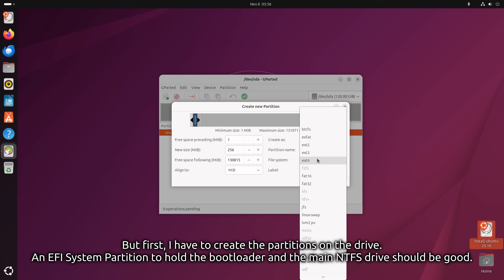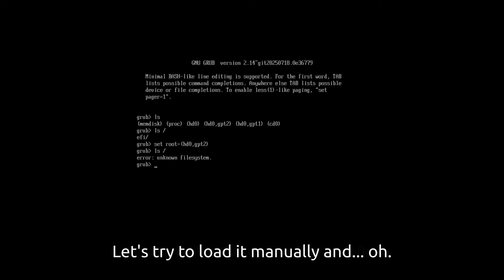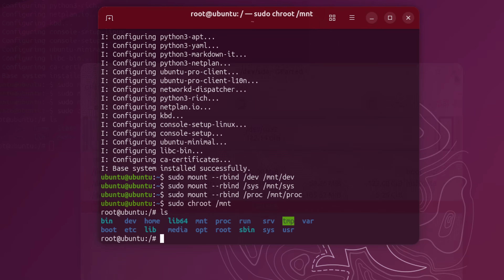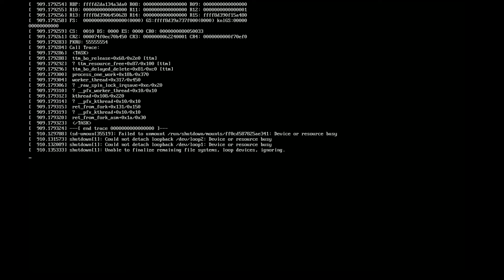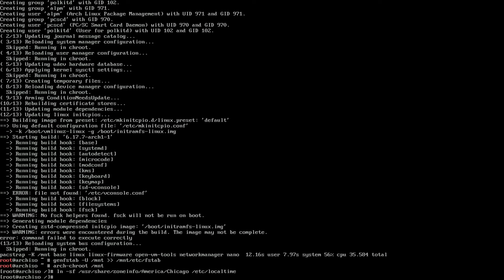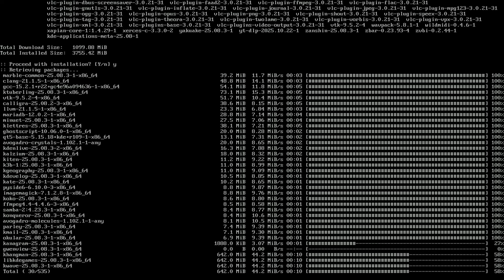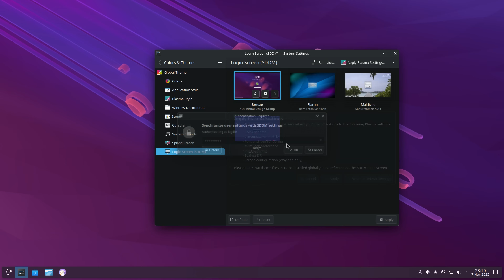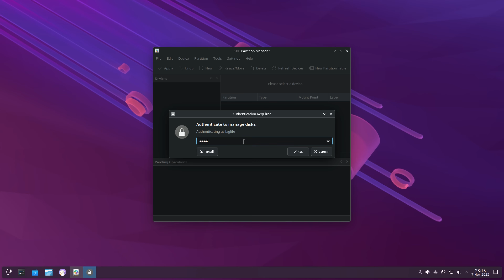Installing Linux... to NTFS?!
I'm sure you know by now that Linux really doesn't mind if you use a different filesystem than ext4. There's BTRFS, F2FS, XFS, ZFS, and more!
Well, can you use a filesystem from a different OS? Specifically, the one from Linux's biggest competitor, Windows?